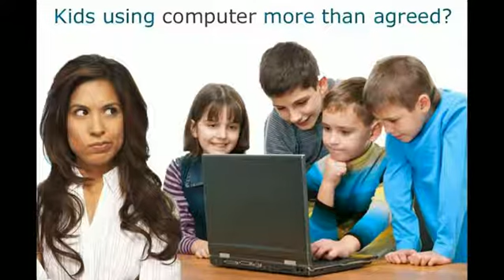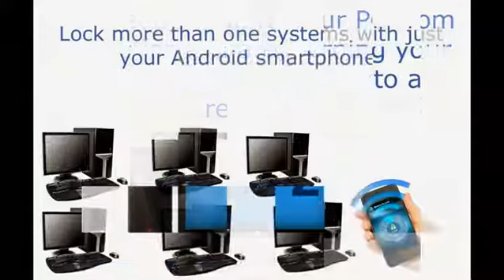Remote PC Lock - Computer Lock android smartphone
Not sure if you locked your PC while leaving the house? » Worried about your Privacy? Don't want your privacy to be intruded behind your back? » Don't want your kids to use PC more than agreed

A simple app that allows you to lock your PC over Wifi and Data (with port-forwarding). You will also need to download the desktop application lock-computer-android .
Worth Studios: Not sure if you locked your PC while leaving the house? Worried about your Privacy? Dont want your privacy to be intruded behind your back? Dont want your kids to use PC more than agreed? Want to keep your stuff private?You are going to download the Remote PC Lock - Computer Lock apk file version 1.0.0; you can install it on your Android device by following the short how-to that you'll find on this page. When you are looking for an application that can lock your PC with an Android smartphone, try the best. Remote PC Lock is one of the ...